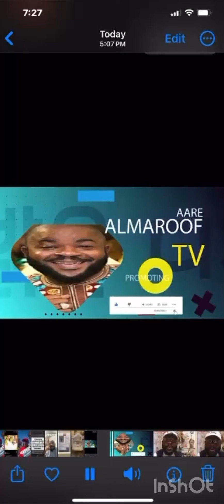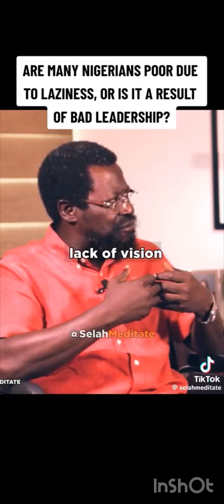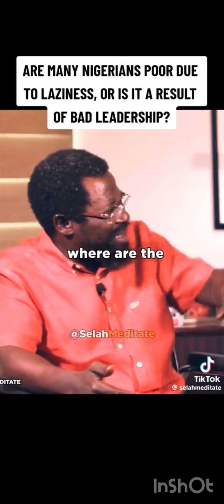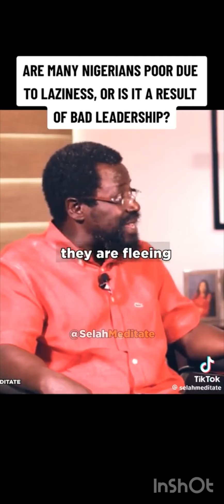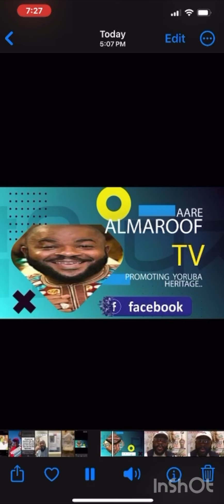IWOKUWO ATI ASIRI IJOBA